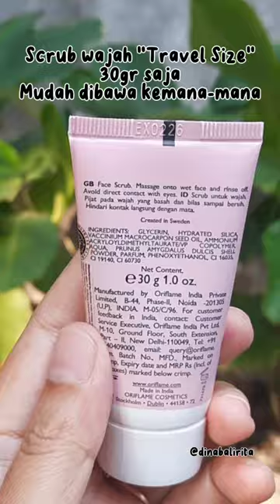FACE SCRUB WITH UPCYCLED CRANBERRY